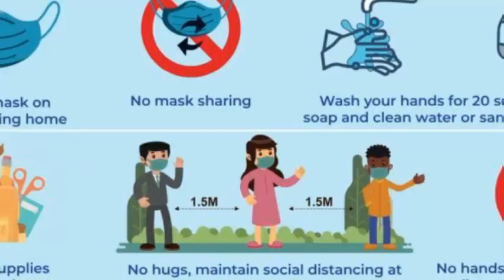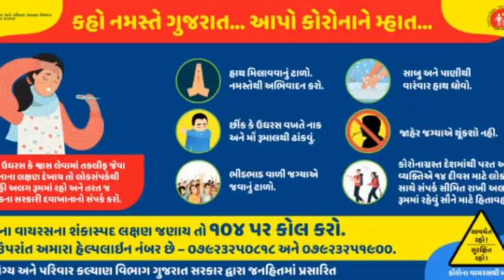Arzoo Movar std 11 St Anns Vadinar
Speech Competition on “VISION 2021” Organized by St. Ann’s School -Vadinar